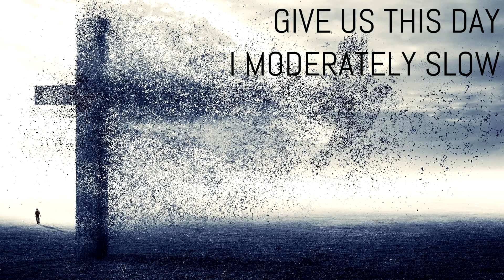Give Us This Day - David Maslanka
First movement: 0:00
Second movement: 8:38

Give Us This Day
(Short Symphony for Wind Ensemble)
David Maslanka - Carl Fischer LLC